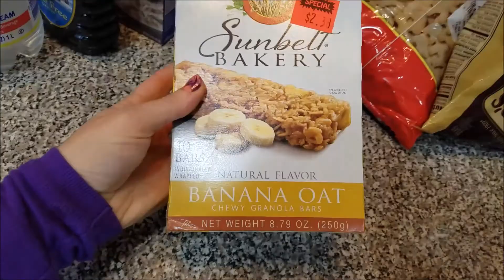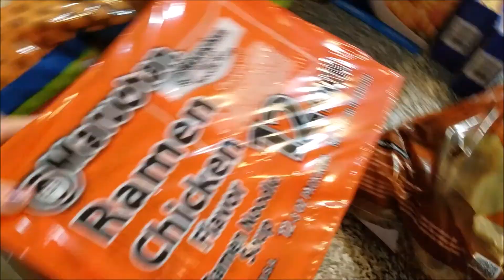Exciting Day! + Grocery Haul | DITL VLOG | SAHM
Today was an exciting day! We first have a grocery haul, then a surprise picnic, a quick shopping trip, and lots if giggles

I am a 23 year old SAHM of two beautiful children. My daughter Briley is 3. My son LJ is 2.